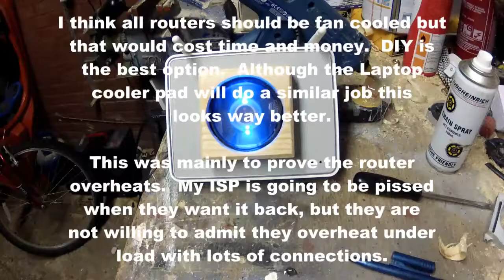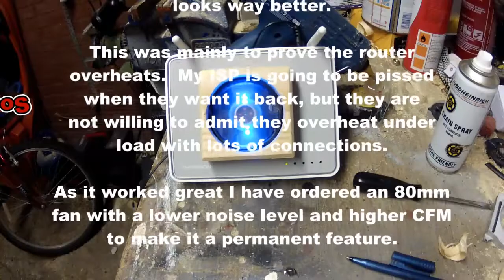How to hack / mod and fix an overheating router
There is other quicker ways of doing this but this is the coolest.  It is also self sufficient and unobtrusive.